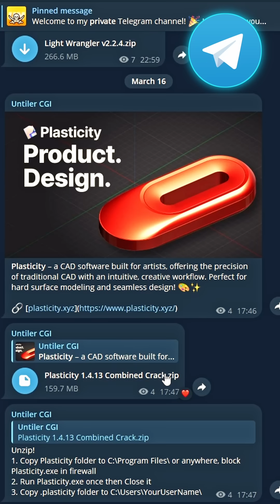🚀 Yin Yang Symbol | Blender & Plasticity | 3D Modeling Essential Exercises | Part 36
📄 Description:
Learn how to model a Yin Yang symbol in Blender and Plasticity step by step! 🌀✨ This tutorial will help you practice essential hard surface modeling techniques, including trimming, beveling, extruding, and remeshing. Perfect for beginners and experienced 3D artists looking to improve their skills! 🚀

📌 What you’ll learn:
✅ Creating precise curves and shapes
✅ Using bevels & chamfers for smooth edges
✅ Exporting & importing between Blender & Plasticity
✅ Using remeshing for clean topology